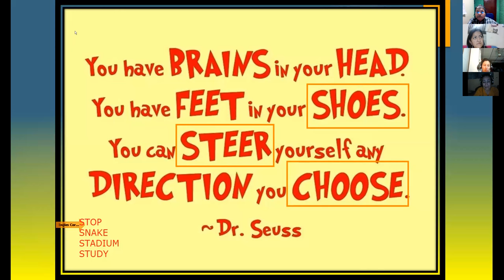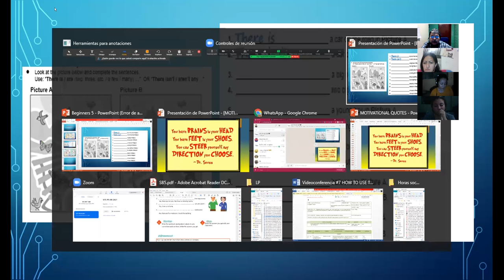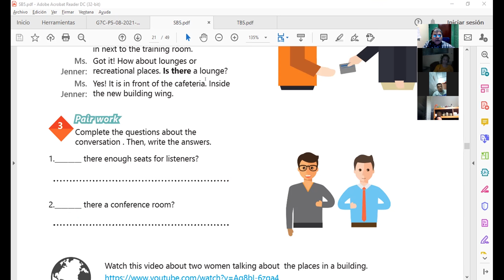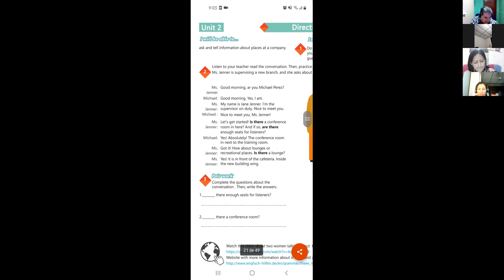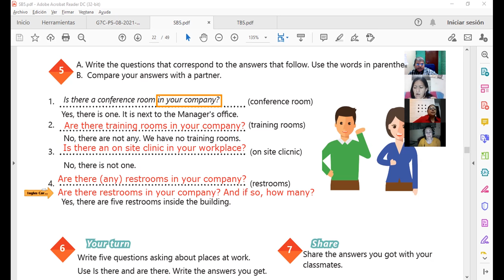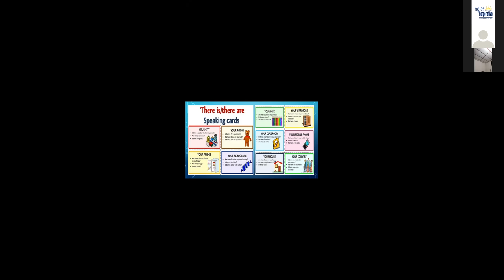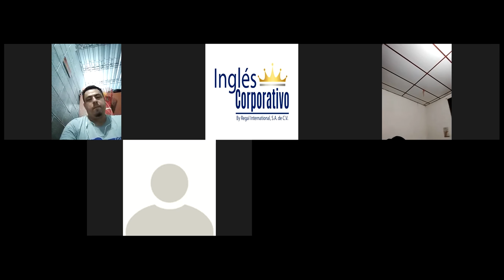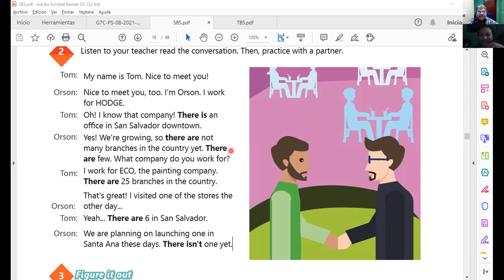Ingles Corporativo-Videoconferencia #7 HOW TO USE THERE IS AND THERE ARE IN QUESTIONS